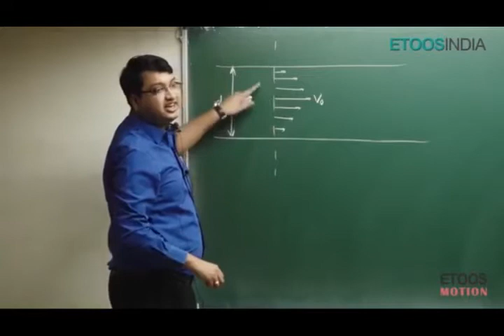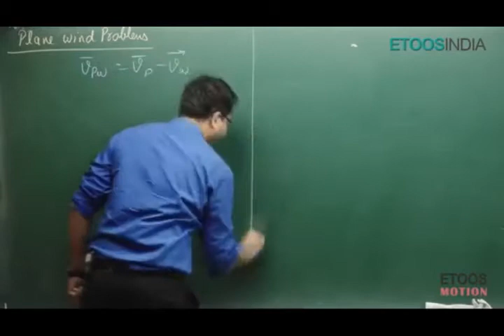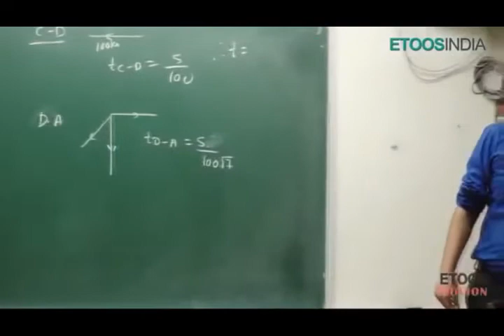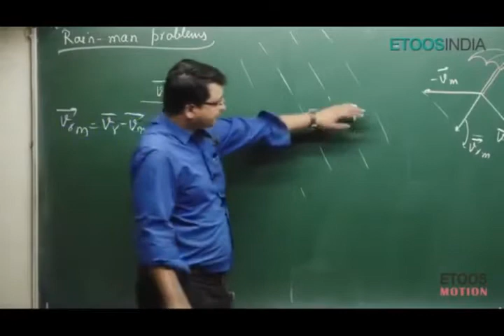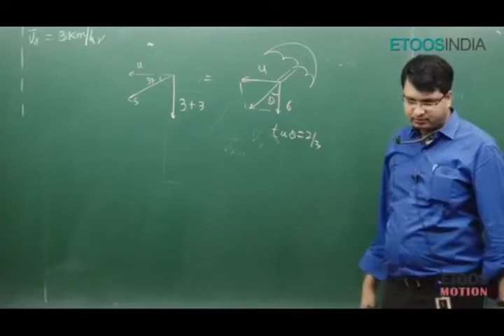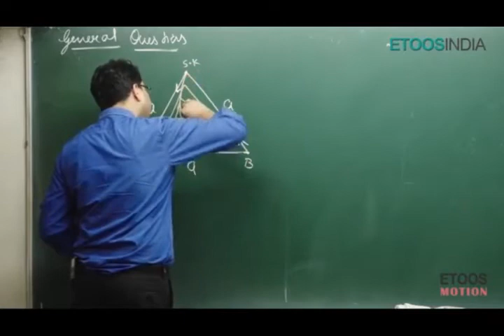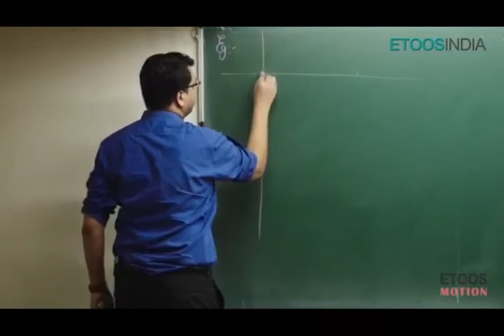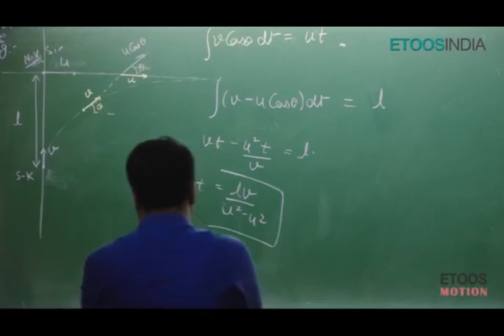KINEMATICS LECTURE - 18 || CLASS - 11 || NV SIR || KOTA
Don't forget to make notes because when you write then you hard-fix the
information in your brain.

BY THE WAY IF YOU WANT TO DOWNLOAD THIS VIDEO FOR PERMANENT STORAGE ON YOUR DISK

HAVE___AWESOME__LEARNING